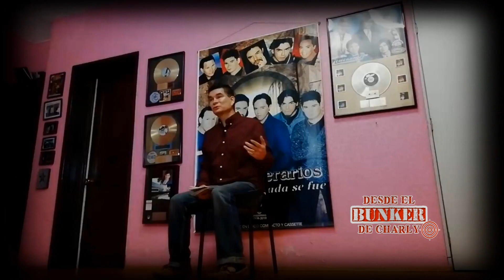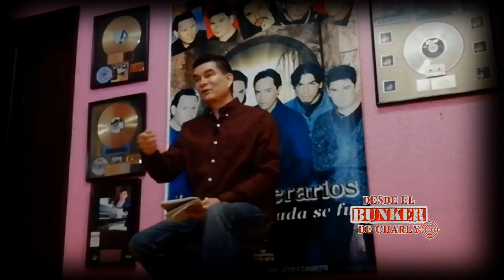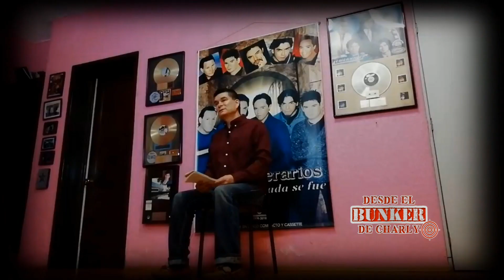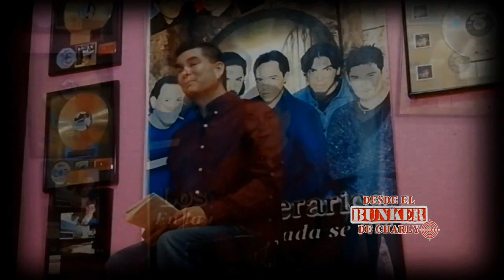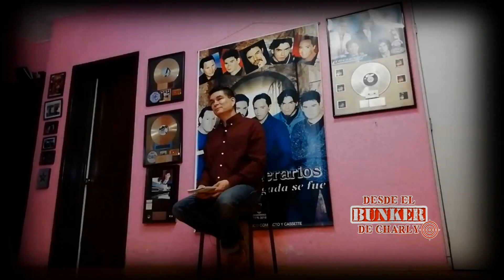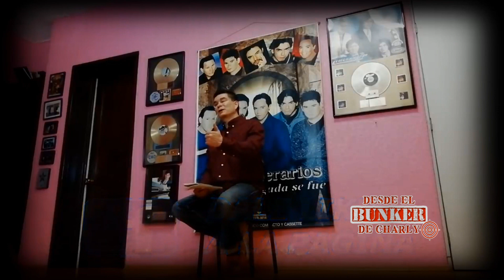¿CÓMO Y POR QUÉ se hicieron famosos? conoce la historia